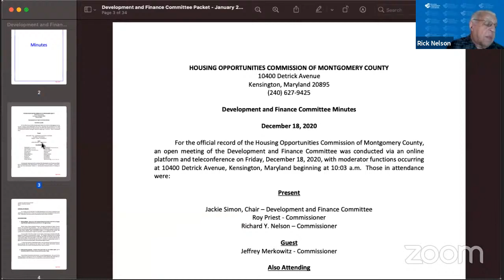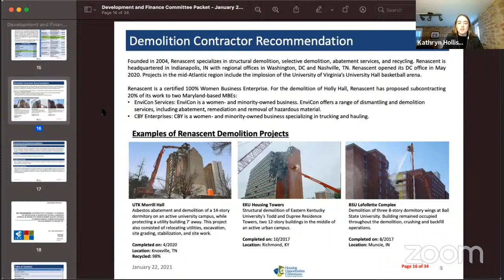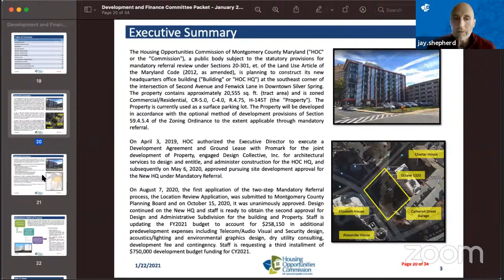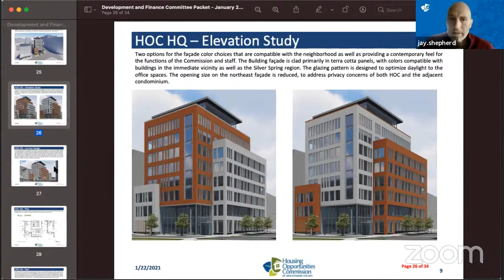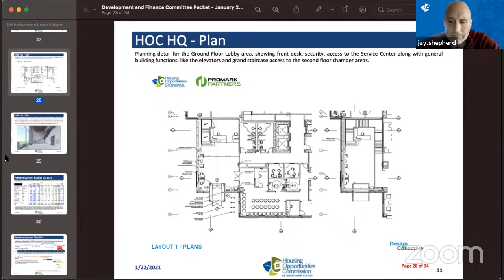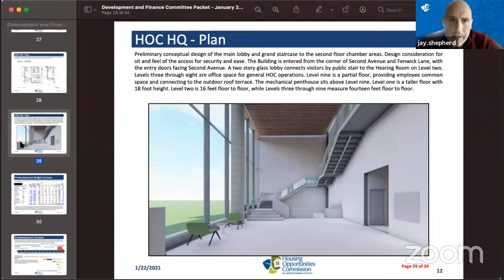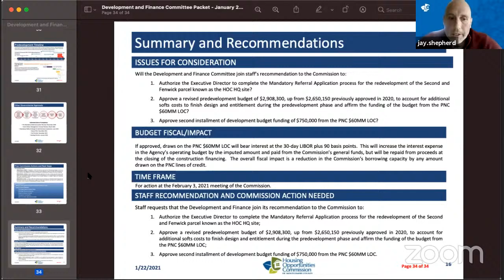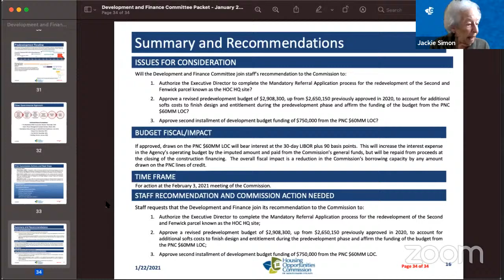HOC Development & Finance Committee Meeting - January 22, 2021